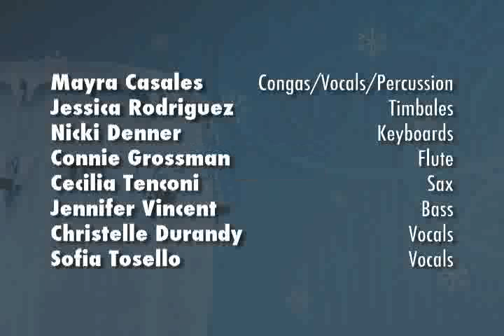CocoMama Perform in the LP Studio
LP proudly presents an online video of the band, CocoMama. The video was taken at LP during the recording of "La Formula"which is a feaured track on our 2008 year end CD, A Passion for Music: LP Holiday CD: Volume 8.

LP Instruments in this video:
LP Original Model Congas
LP Tito Puente Timbales
LP Jam Block
LP Mambo Cowbell
LP Timbale Cowbell